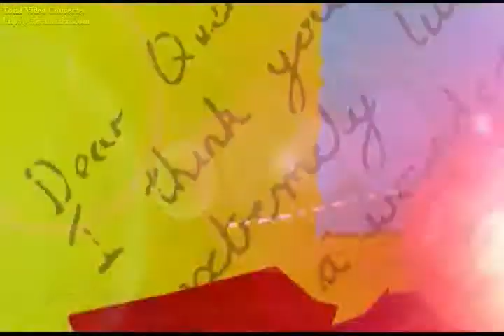Veracruz a la Carta. Emiliano Zapata Continuación